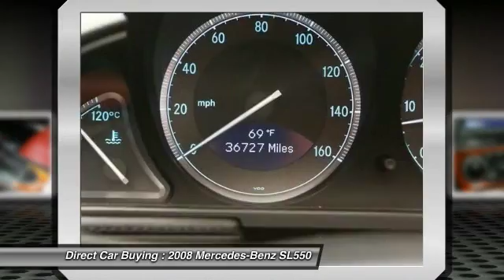2008 Mercedes-Benz SL550 Sterling VA D93079A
2008 Mercedes-Benz SL550 2DR ROADSTER V8 - $32995

22705 Commerce Center Ct.

Don't miss this 2008 Mercedes-Benz SL550. It's equipped with Automatic transmission and features a Black exterior. With 36727 miles, You'll want to take this  home. Make a great choice today.